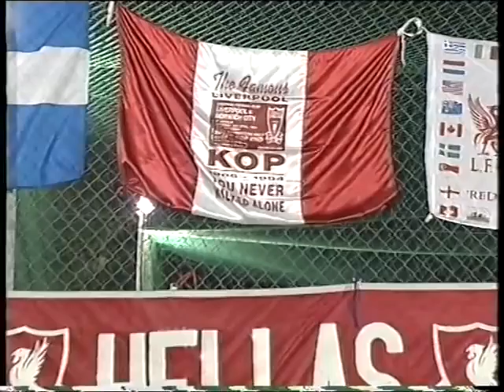1ο ΚΥΠΕΛΛΟ ΛΕΣΧΩΝ ΦΙΛΩΝ ΑΓΓΛΙΚΩΝ ΟΜΑΔΩΝ (μέρος 4ο)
1ο Κύπελλο Λεσχών Φίλων Αγγλικών Ομάδων
Ιουνιος 2003
Tελκός - Λέσχες Liverpool-Arsenal (μέρος 2ο)
Νικήτρια η Λέσχη μας στη κανονική διάρκεια